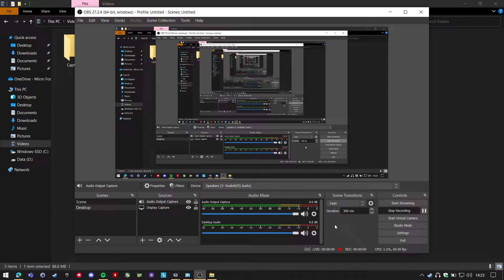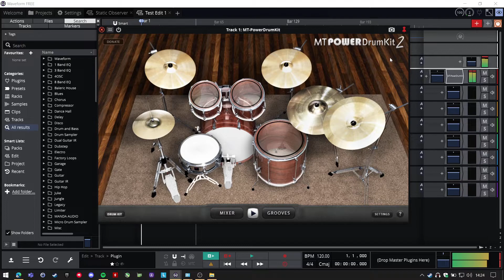The heck am I doing.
lolwut

Using waveform and MT Power Drunmkit on Alesis Nitro Meshkit